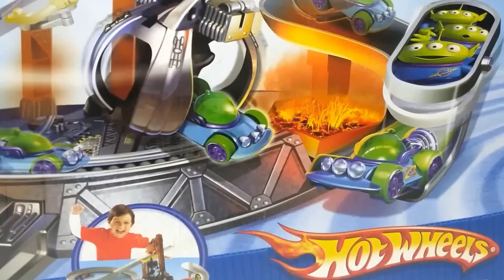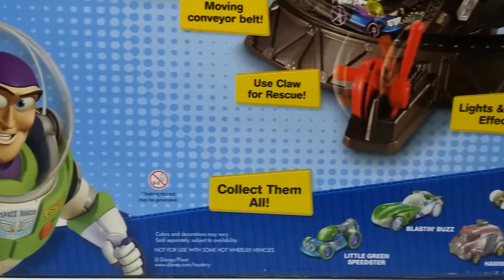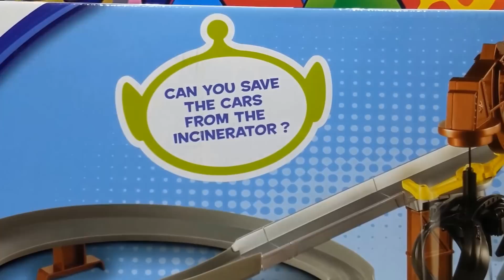Toy Story 3 Hot Wheels Disney Pixar Claw Rescue Stunt Track Set With Car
For Kids Worldwide presents : Toy Story 3 Hot Wheels Disney Pixar Claw Rescue Stunt Track Set With Car!

❤ Description ❤

This toy set from Disney Pixar includes a Hot Wheels character car and kids are bound to adore this so-called one-loop gravity car trackset! It is based on and originates from the incinerator event in the megahit Disney Pixar film, Toy Story 3. Watch your kids challenge each another in order to see which one of them will be able to drive the 1:64-inch character vehicle down the access ramp and through the loop in order to land effectively the jump transversely down the track!

The colored lights as well as the interesting sound effects add up to a grand finish!

The weight of the product is 1.2 kg (or a little over two a half pounds). The dimensions of the product are the following: 6.2 cm (or 2.5 inches) in length, 35.6 cm (or 15 inches) in depth, and 58.4 cm (or 23 inches) in width.

Batteries are required.

Reviews:

“This is a really nice toy kit. In fact, my 4 and 5 and a half year old grandsons adored it, as it kept them happy for as long as 20 minutes. The Toy Story cars are really great and the truck has a battery-driven engine which lets go of the car which should be grabbed by way of a plastic claw in order to save it from the incinerator. However, the plastic claw can't actually get a god hold of the car and pull it off the track except if you apply your hand and close it. This necessitates some force, which a 4 or 5 and a half year old obviously lacks, and it would be easy to see why small kids would lose interest in the kit quickly.” – Mr Boris Teroffsky, Baltimore, Maryland, USA

“I bought this toy set for my 3 year old son recently, as he worships Toy Story as well as Hot Wheels, and this play set seemed perfect!! However, the claw won’t clamp down around the car all on its own, so it needs to be done by hand. On the other hand, this is not hard to do at all, and my 3 year old son has no problem in doing this manually, and then letting it go. I must say that this toy set has been an enormous hit, and I can recommend it to all fans of Toy Story and Hot Wheels fans.” – Donald Sorensen, Oslo, Norway

“It is my guess that this toy is supposed to have numerous cars going at the same time in order for there to present some challenge, as it can be quite tedious. However, in that case we would have one individual continually reloading the cars and the other person operating the claw. Thus, it is most unfortunate that the set has just one car. It is a toy which helps develop timing skills as well as judgment. Also, it seems quite durable, although time is needed to show how the cord endures the firm winding up.” – Mr Stanley Steele, Boston, Mass., USA